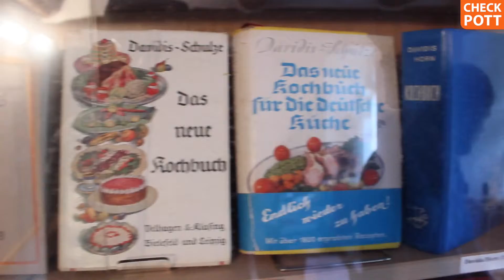Wengern (Wetter) - Der Geburtsort von Kochbuchautorin Henriette Davidis | checkpott.clip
Das Wasserschloss Werdringen in Hagen ist nicht nur ein schöner Ort zum Heiraten und Spazierengehen - das alte Gemäuer beherbergt auch ein Museum für Ur- und Frühgeschichte mit originalgetreuen Mammuts.

The Denotes - No. 4
Stuart McLean - Morrison's Jig Drowsy Maggie